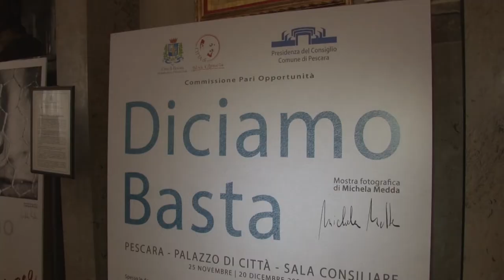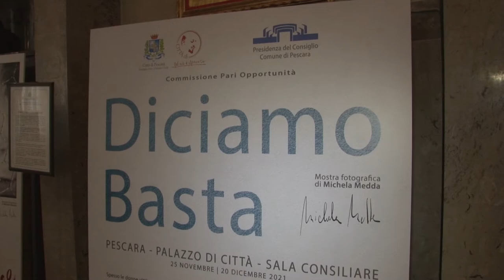L’Ami Abruzzo a convegno per parlare di disagio giovanile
Convengo questa mattina a Pescara dell’Associazione degli avvocati matrimonialisti per trattare la tematica del disagio giovanile